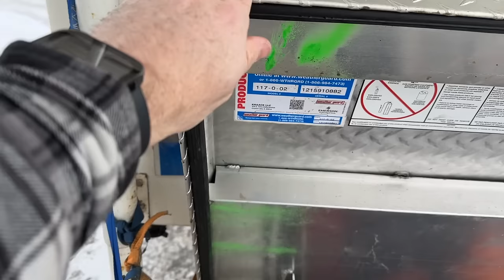How To SURVIVE a REAL Canadian Winter in a Van or Rv!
I this episode we talk about how I survived a real Canadian winter experiencing multiple days of -40 and many other cold days and what I found to make life manageable at these temps

Hello, my names Kevin and I live full time in my truck camper! I enjoy recording my adventures of me traveling through beautiful scenery and snowboarding and mountain biking! Come along on my journey in this world as I chase my interests and try to live my happiest life I can!

GoPro hero 10
100ah lithium battery
Propane level monitors
Rv roof vent fan
Renogy battery monitor
Renogy dc to dc charger
Renogy 400w solar kit
Tablet swivel wall mount
Engine preheater
Amazon fire hd 10 tablet